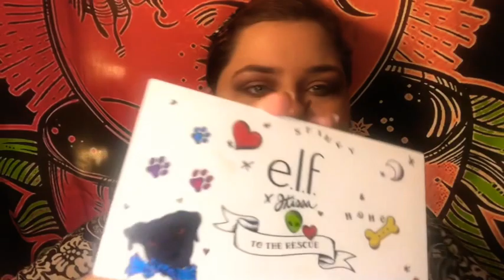Soft glam with yellow inner corner